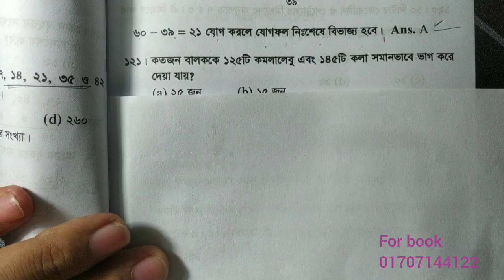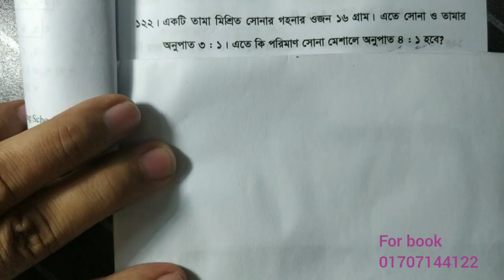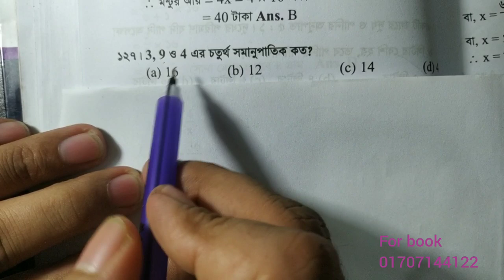(121-130)যে কোন সরকারী চাকুরীতে এই ৫০৮ টি অংক থেকে ৯০% কমন পাবেন। Job math